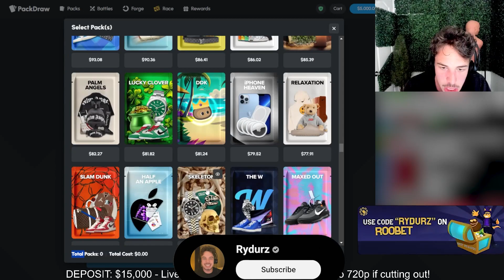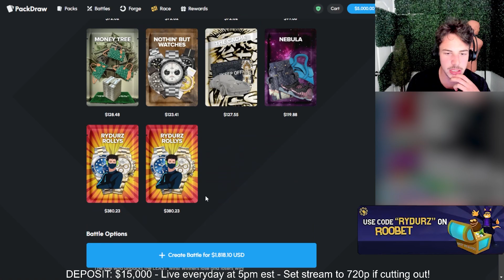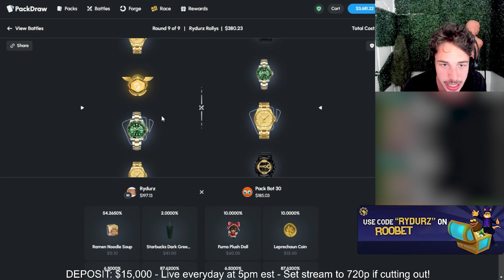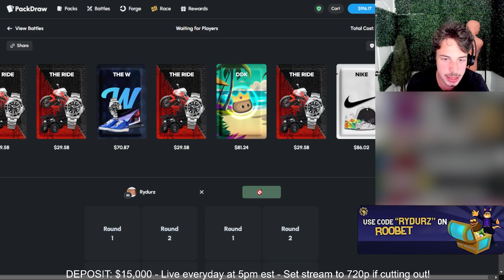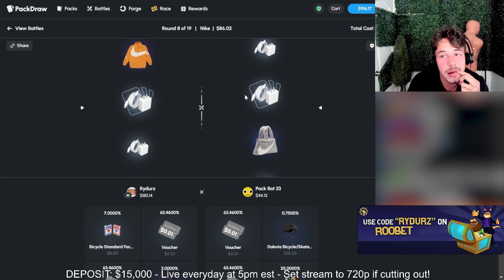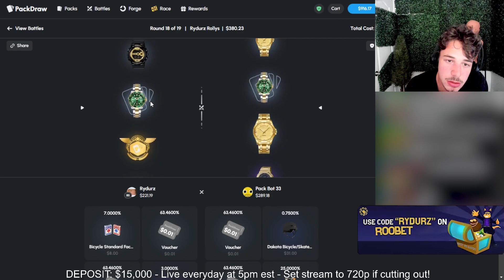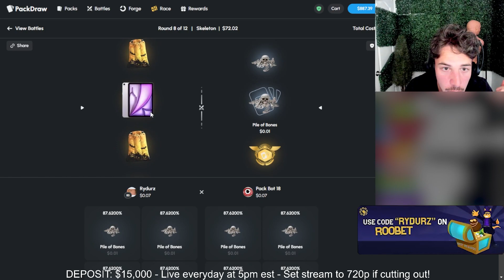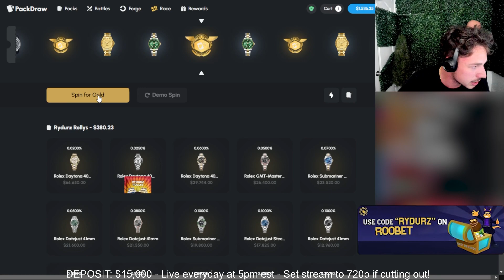I PULLED THE RAREST ROLEX ON PACKDRAW!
Hope you enjoyed this video, please leave suggestions on what slot or game i should do in the comments !